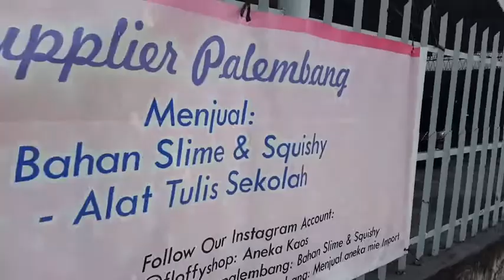LOKASI TOKO SQUISHY & SLIME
🏡Untuk alamat : Jln. Aiptu KS Tubun no 5, Dempo Dalam (Sebelah Gang Durian)

Masih bingung? Bisa cek google map 👉